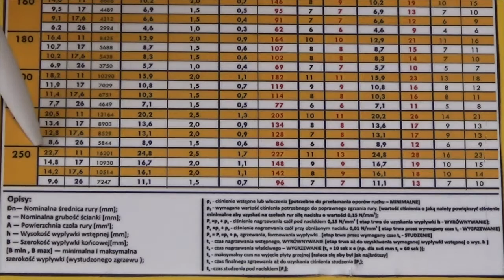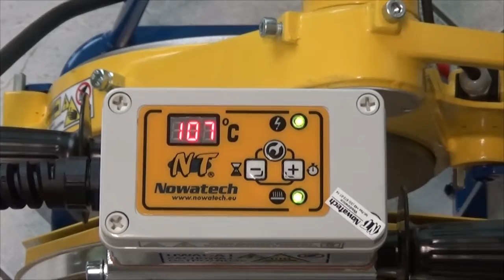Zgrzewarka hydrauliczna doczołowa typu ZHCB-... firmy Nowatech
Film instruktażowy zgrzewania zgrzewarką hydrauliczną doczołową typu ZHCB.